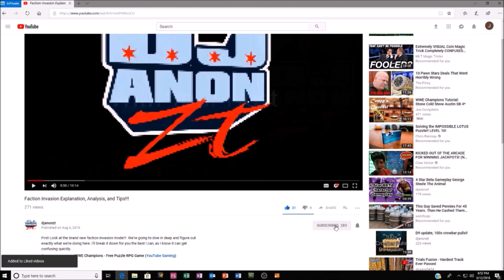25 Pulls In Undead Takeover Loot-WWE Champions